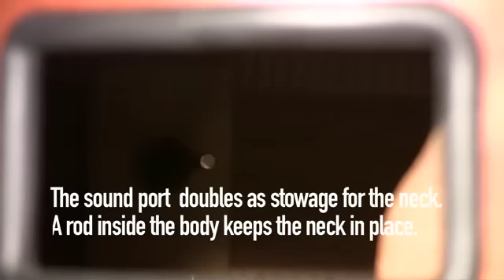Furch "Little Jane" Travel Guitar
Furch (Czech Republic) travel guitar
Detail info: